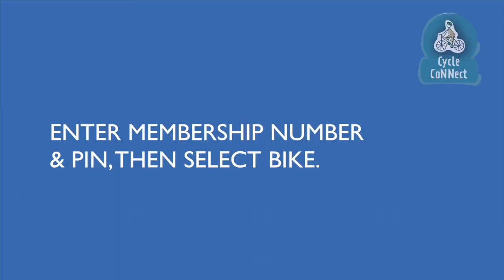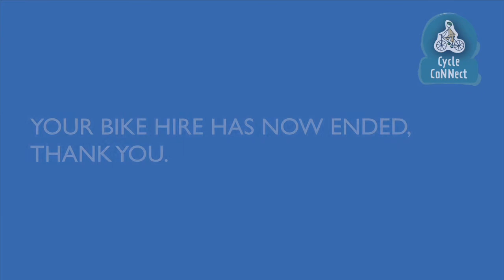Cycle CoNNect - Northamptonshire County Council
Cycle CoNNect is a 24 hour on-street bike hire service in Northampton, with bikes available to hire across the network at anytime, every day.

The bicycles are fully adjustable for the comfort of all users and designed to be suitable to ride for casual and more experienced cyclists. They all are the same colour and designed to make them easily recognisable as Cycle CoNNect bicycles.